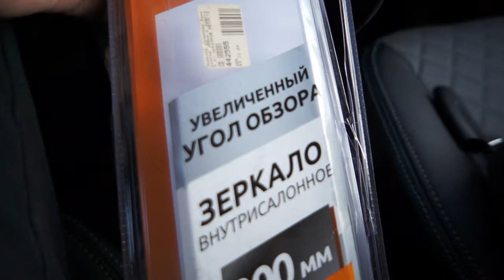Панорамное зеркало для Ford Fusion